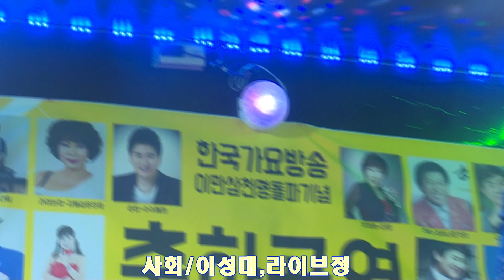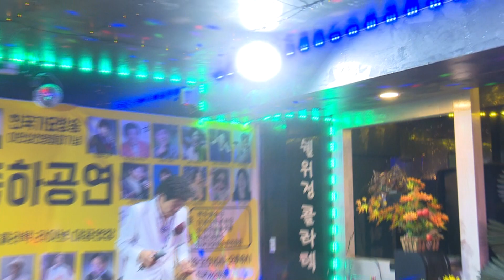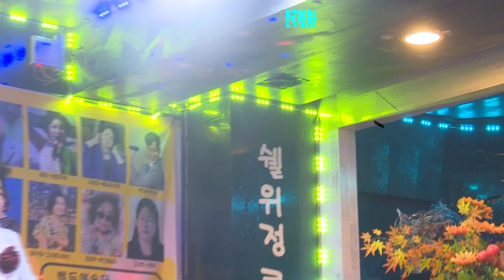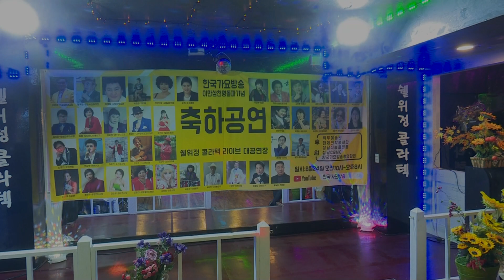가수이강수-다시온다면,내사랑꽃순이-시청자23000명 돌파기념 대축하연-한국 가요 방송 총 연합회.010-7165-5099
가수이강수-다시온다면,내사랑꽃순이-시청자23000명 돌파기념 대축하연-한국 가요 방송 총 연합회.010-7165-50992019년korea TOP sing.a-특별 이벤트
21세기는움직이는스마트폰시대 한국 가요 방송 은
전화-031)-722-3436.